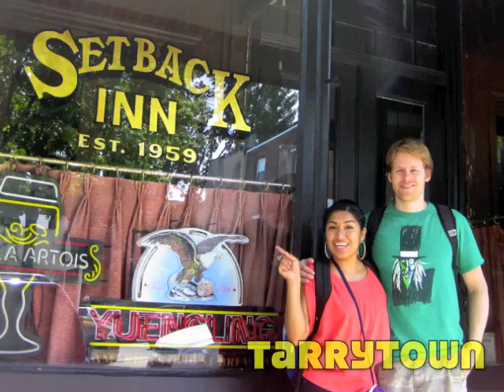NY Vlog #1 - Aug. 29-30, 2012 [Travel Vlog]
Adam & Analisa take a vacation to NY to visit friends & family.
Travel day + Day 1: Aug. 29-30, 2012

FEATURED IN THIS VLOG:
Bronx, Norwood: